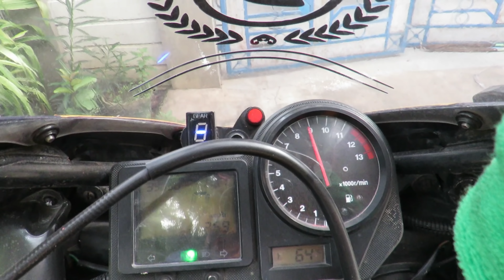Should you buy an OLD SUPERBIKE as your DREAM BIKE? Riding a Fireblade 18 years old.